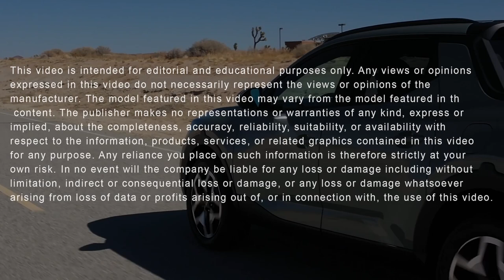Towing Capacity of the 2024 Hyundai Santa Cruz || Gene Messer Hyundai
Gene Messer Hyundai is here to highlight for you the towing capacity of the 2024 Hyundai Santa Cruz, as well as its curb weight, ground clearance, and horsepower. This modern pickup truck's towing capacity is a maximum of 5,000 pounds. Its curb weight is between 3,755-4,217 pounds. The ground clearance of the 2024 Santa Cruz is approximately 8.6 inches. Finally, the horsepower is 191 or 281 HP depending on the trim level for the 2024 model year.

To explore even more about the horsepower, ground clearance, curb weight, and towing capacity of the 2024 Hyundai Santa Cruz in Lubbock, visit us online or in-person at Gene Messer Hyundai.

Visit Us Online or In-Person:
Gene Messer Hyundai
4025 West Loop 289, Lubbock, Texas, 79407